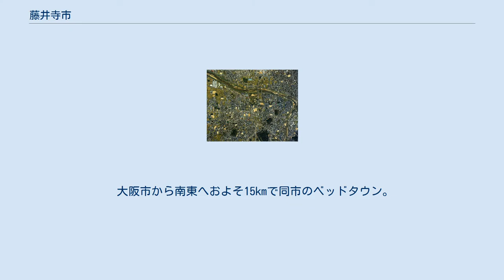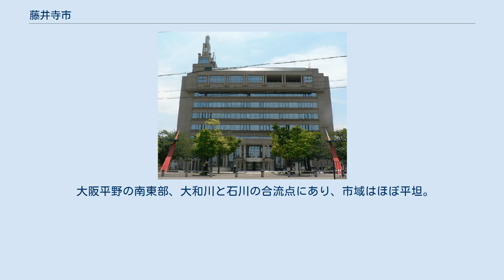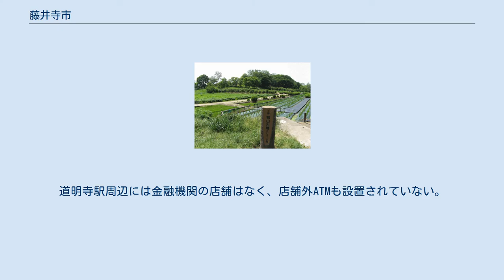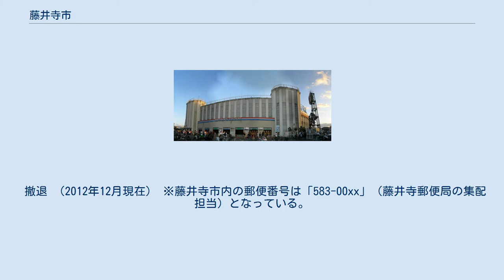藤井寺市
藤井寺市（ふじいでらし）は、大阪府の南河内地域北部に位置する市。
 大阪市から南東へおよそ15kmで同市のベッドタウン。
大小の古墳が密集する古市古墳群や、西国三十三所第5番札所の葛井寺の門前町として知られる。
かつてはプロ野球近鉄バファローズの本拠地・藤井寺球場があったことでも知られている。
全国の市の中で5番目に面積が小さい。
また、人口密度は大阪府下で8番目であり、南河内では最も高い。
 市章は、市内に多く所在する前方後円墳と国府遺跡（国史跡）から出土した縄文時代の玦状耳飾り（けつじょうみみかざり）をモチーフにしている。
 藤井寺市中心部周辺の空中写真。
1985年撮影の6枚を合成作成。
 大阪平野の南東部、大和川と石川の合流点にあり、市域はほぼ平坦。
古代には河内国府が置かれ、堺と奈良を結ぶ長尾街道（古代の大津道）と竹内街道、高野山へ通じる東高野街道が通じていた。
 現在は、近鉄南大阪線が東西に、国道170号が南北に市域を貫き、西名阪自動車道が通るなど交通が発達。
市の西側の藤井寺駅を中心とした地域と、東側の土師ノ里駅、道明寺駅を中心とした地域に市街地が発達している。
 『百舌鳥・古市古墳群』が世界文化遺産になる。
 藤井寺市では、全域で町名整理が実施されており、ほとんどの区域で住居表示に関する法律に基づく住居表示が実施されている。
2019年5月24日時点での会派構成は以下の通り。
 平成19年商業統計調査による。
 大阪府統計課「平成20年大阪の工業」による。
 藤井寺市内に本社機能を置く主な企業 藤井寺市内に主力工場もしくは支店を置く主な企業 現存 名称が藤井寺支店の金融機関は藤井寺駅周辺に、道明寺支店の金融機関は土師ノ里駅周辺にある。
道明寺駅周辺には金融機関の店舗はなく、店舗外ATMも設置されていない。
 撤退 （2012年12月現在） ※藤井寺市内の郵便番号は「583-00xx」（藤井寺郵便局の集配担当）となっている。
 大学・短期大学 高等学校 中学校 小学校 特別支援学校 図書館 近畿日本鉄道 彫刻 工芸 建築 考古資料